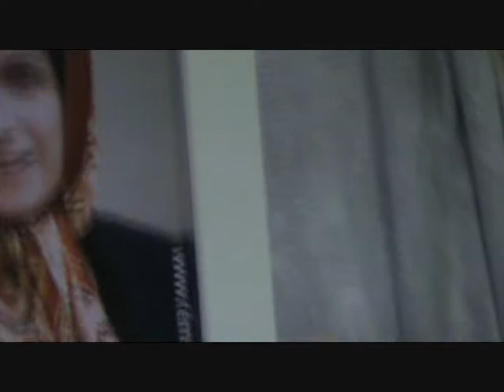03.11.10: Offenbach - Iran - Pt. 1 - Parastou Forouhar lecture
Iranian artist and freedom fighter Parastou Forouhar lectures in German at Volkshochschule Offenbach on Nasrin Sotoudeh (Human Rights lawyer), the situation of women in Iran, recent events in Iran and the murder of her parents, leading opposition politicians Dariush Forouhar and Parvaneh Eskandari Forouhar on November 21, 1998 (Opening event of "Iran in change - Women as activists" / Iran im Umbruch -- Frauen als Akteurinnen" series).